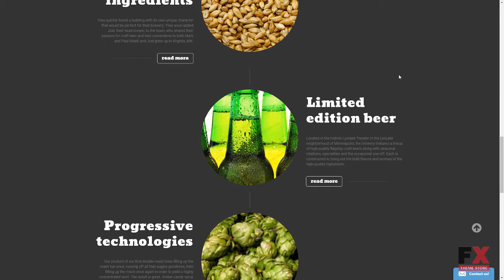Brewery Responsive Landing Page Template TMT | Free Template Defores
Overview features :

 - Additional Features: Sliced PSD, Back To Top Button, Crossbrowser Compatibility, Favicon, Google map, Google Web Fonts

 - Features: On-line chat, Responsive

 - Gallery Script: Carousel

 - Language support: English

 - Width: 2050px